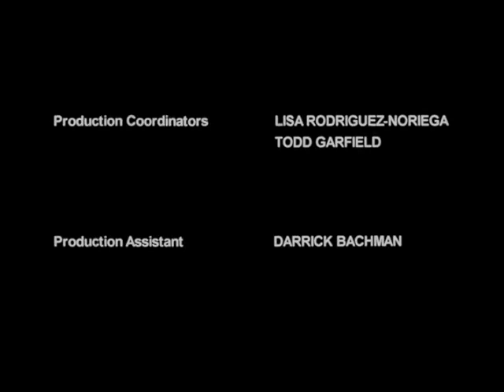Samurai Jack Season 03 Ep 1 Credits